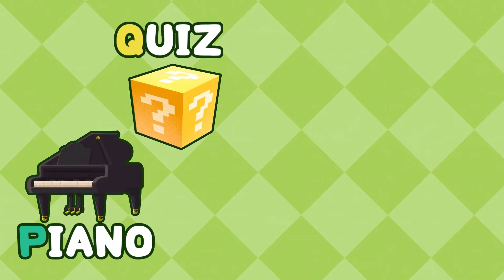Bingo Song Baby song Surprise Egg With Car Stamp Transformation play - Nursery Rhymes & Kids Song